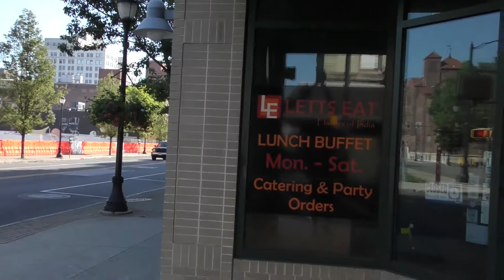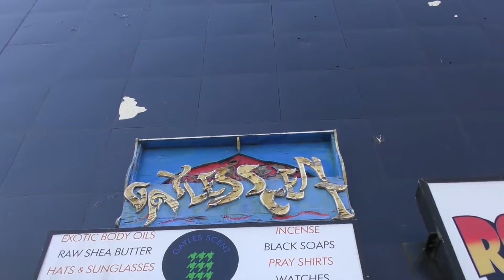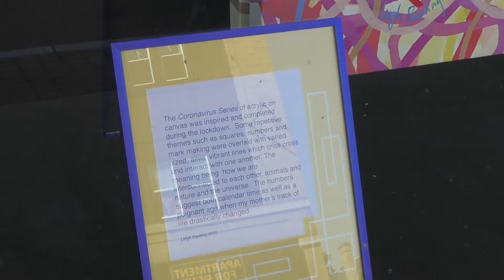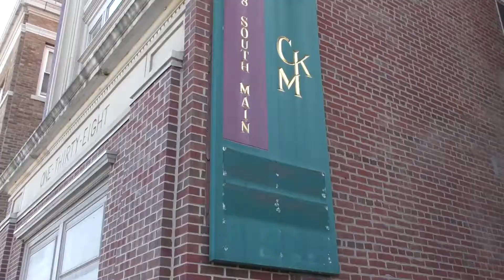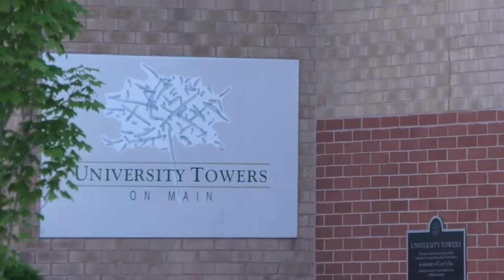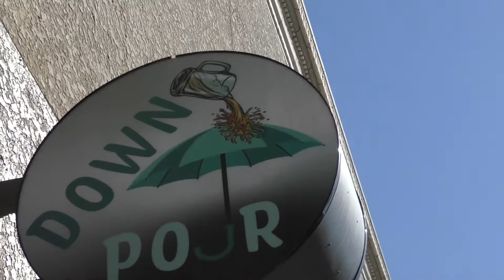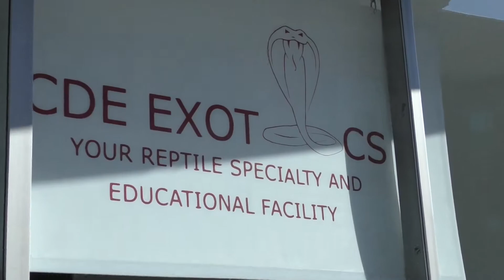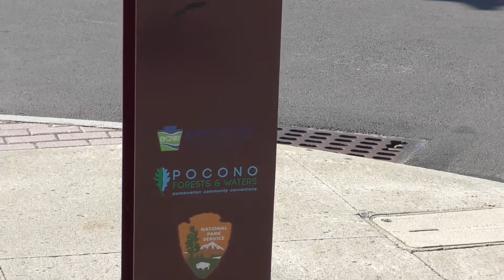Walking Wilkes-Barre. Downtown WB P3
The 2nd block of South Main Street.